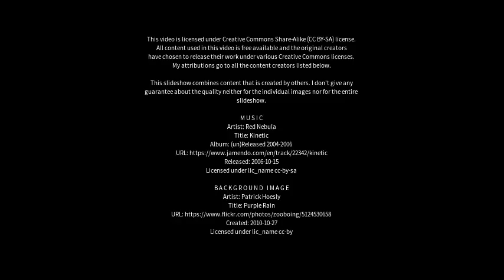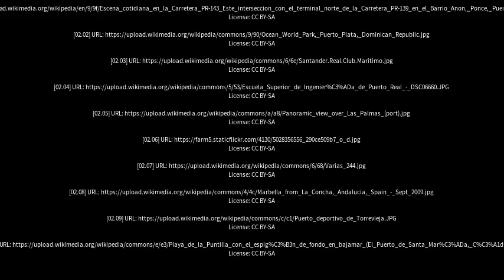Best places to visit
Best places to visit - Puerto Real (Spain) Best places to visit - Slideshows from all over the world - City trips, nature pictures, etc.